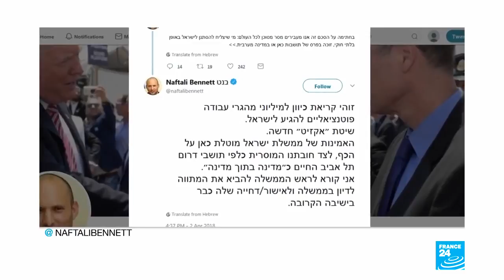Israel; Netanyahu Cancels Deal With UN To Resettle African Migrants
April 03, 2018 - Israeli PM Benjamin Netanyahu on Tuesday canceled an agreement with the United Nations to resettle thousands of African migrants, caving in to pressure from hawks in his coalition who opposed the deal.